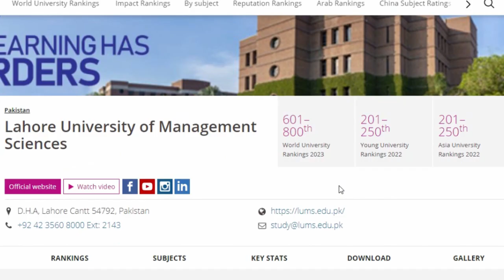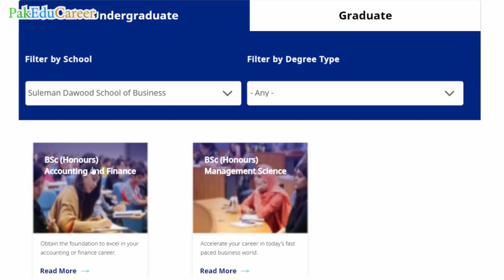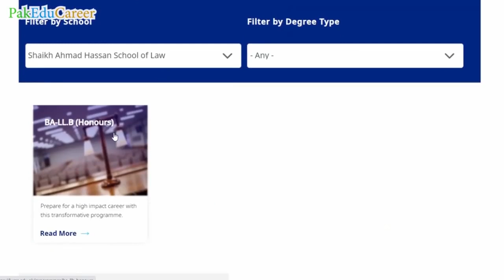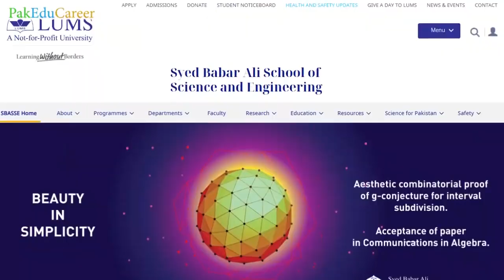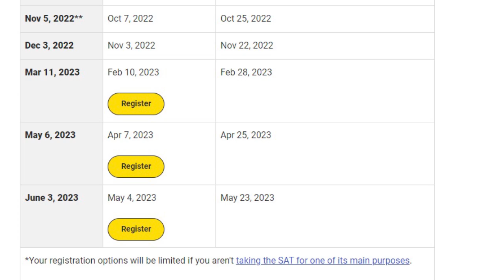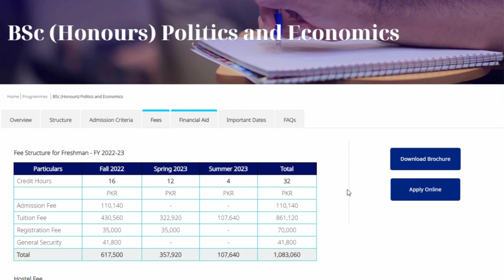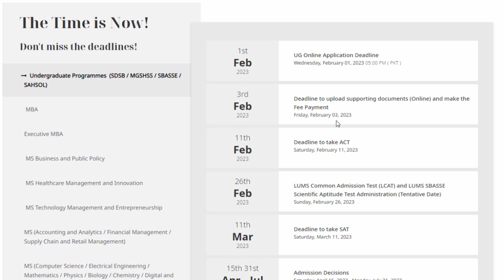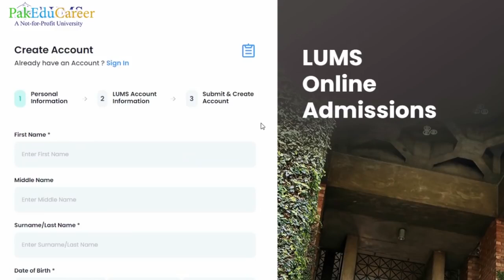LUMS Admissions 2023 :: Complete Details about Lahore University of Management Sciences (LUMS) ::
Lahore University of Management Sciences (LUMS) was established in 1984. It is a private sector university which offers admissions once a year from November to February.
Lahore University of Management Sciences (LUMS) has started online registration for its Admissions 2023. LUMS is probably the only Pakistani university which offers admission during Intermediate Part-2.
There are 5 Schools in LUMS which offer various undergraduate degree programs:
- Suleman Dawood School of Business (SDSB)
- Syed Babar Ali School of Science & Engineering (SBASSE)
- Mushtaq Ahmad Gurmani School of Humanities & Social Sciences (MAGSHSS)
- Shaikh Ahmad Hassan School of Law (SAHSOL)
- School of Education (SOE)
This video provides complete information about LUMS Admissions 2023.
- Everything you need to know about LUMS
- How to Get Admission in LUMS
- How to Apply in LUMS
Join PakEduCareer Professional WhatsApp Group to get all educational news and information on daily basis which includes:
✨ Universities/Medical Colleges Admission Notifications with detail
✨ All Entry Tests (MDCAT, NUMS, ECAT, NET, USAT etc)
✨ National & International Scholarships
✨ Army/Navy/Air Force Joining Programs
✨ Board Exams, Admissions & Result + Improvement
✨ Merit Lists, Schedule, Statistics
✨ All Educational News, Announcements & Notifications
Now you can join the Professional WhatsApp Group